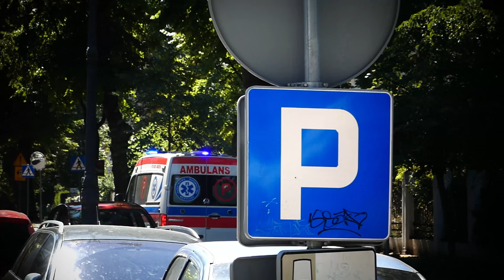[NOWOŚĆ] PRZYLOT ORAZ ODLOT LOTNICZEGO POGOTOWIA RATUNKOWEGO EC 135 - ,, RATOWNIK 15 " ZIELONA GÓRA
Odbiór osoby poszkodowanej z miejscowości Sulechów spod ul. Niepodległości w stanie dobrym do Zielonogórskiego szpitala.

JEŚLI CHCESZ? - WESPRZYJ NAS, DZIĘKUJĘ! :)